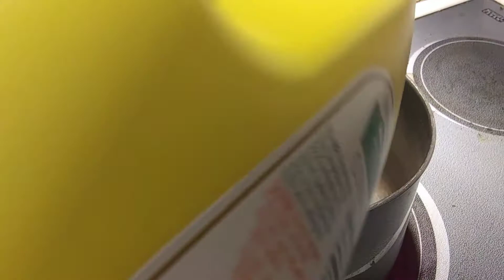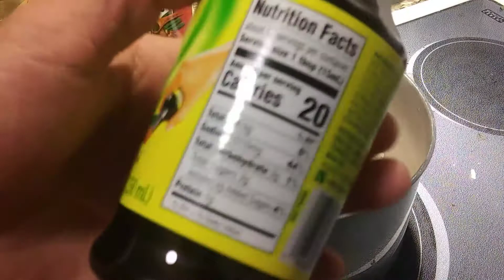Cuối Tuần Với Món Cá Hấp Gừng Cực Ngon | Easy and Delicious Steamed Fish